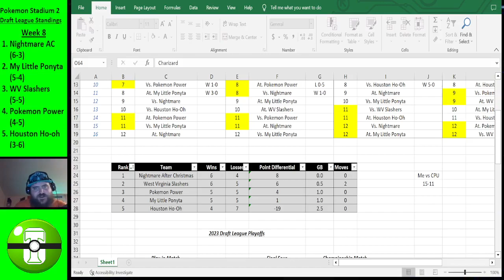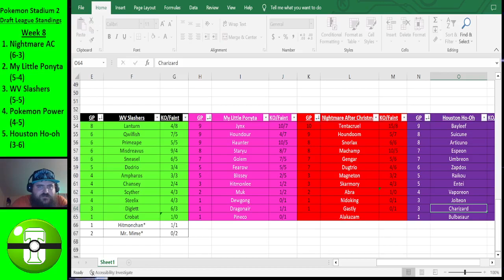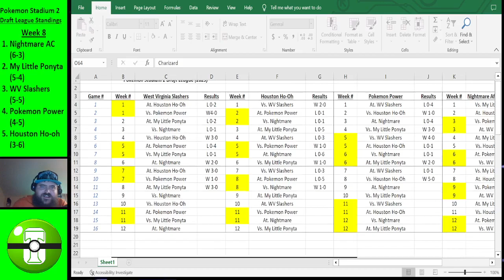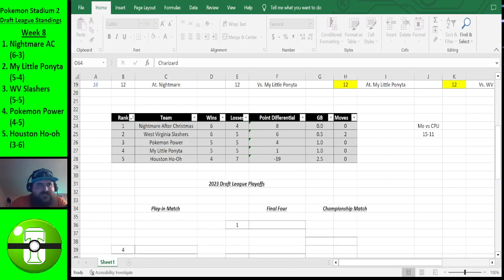Pokémon Stadium 2 Draft League Week 8 - Chaotic Standings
The standings are all jumbled up now.